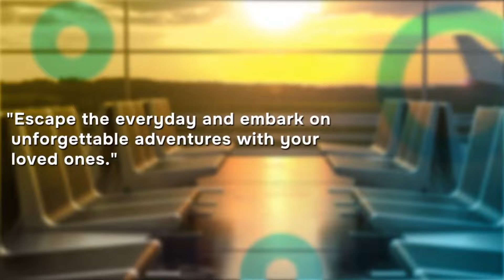Kottayam Brothers of Canada Win Big at Chicago Social Club Tug of War Competition